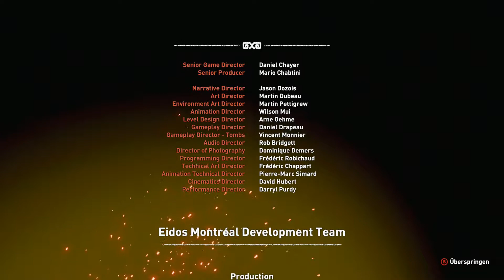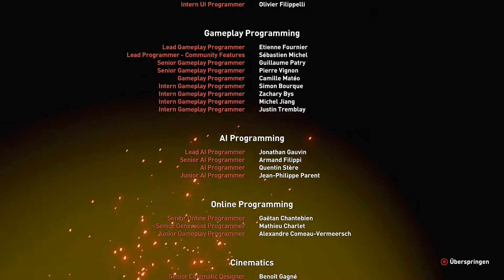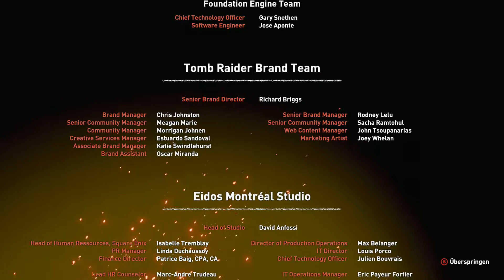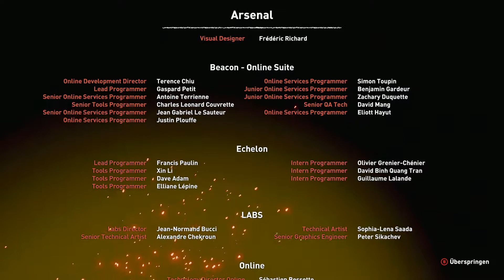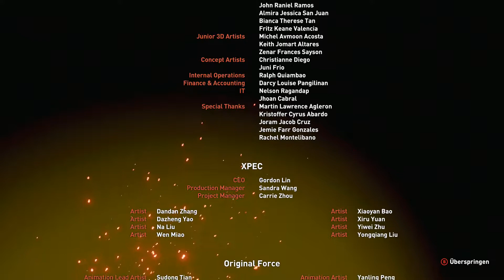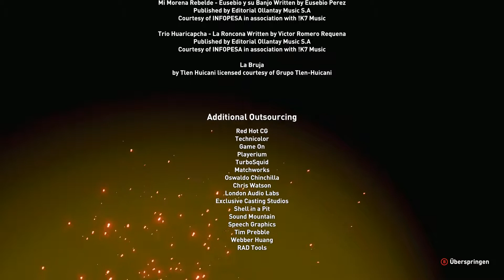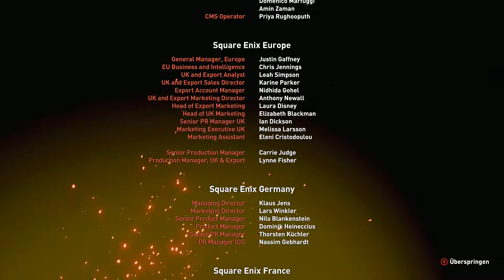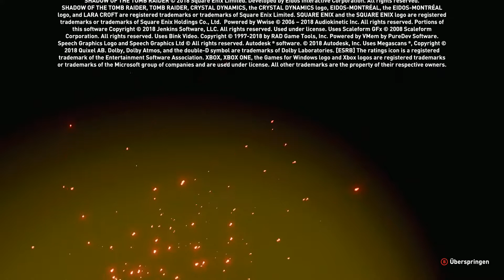Shadow of the Tomb Raider #030 - Das Purpurfeuer [XBO] Let's play Tomb Raider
Publisher: Square Enix, Microsoft Studios
Genre: Rollenspiel / Action-Adventure
USK-Einstufung: 16 Jahre

Wenn dir das Spiel gefällt, so unterstütze bitte die Entwickler und kaufe den Spieletitel im Original